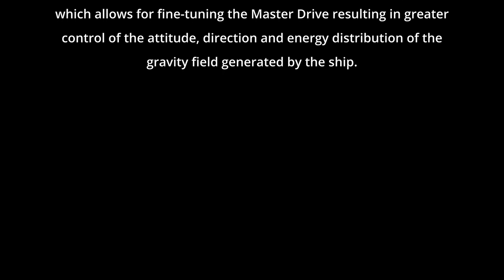Introducing The Jupiter 3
The Jupiter 3 is an imagined successor to the Jupiter 2 in the Universe of TOS. Nothing more. Over 200 feet (61 meters) in diameter with 4 decks, it accommodates up to 6 families on their way to Alpha Centauri.